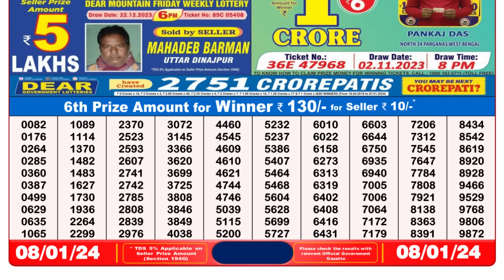🔴 Lottery Sambad Live 08:00pm 08/01/24 Evening Nagaland State Dear Lottery Result Pdf Download